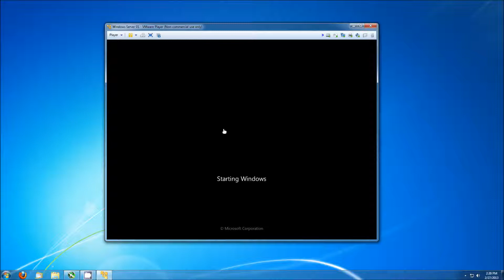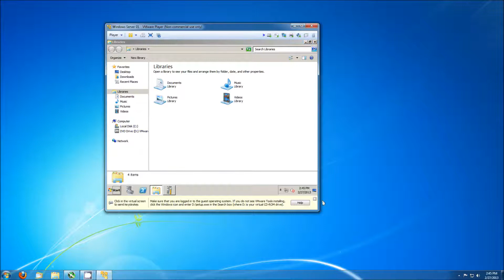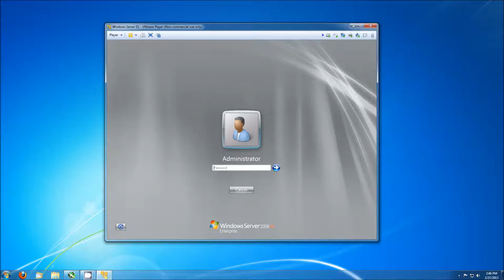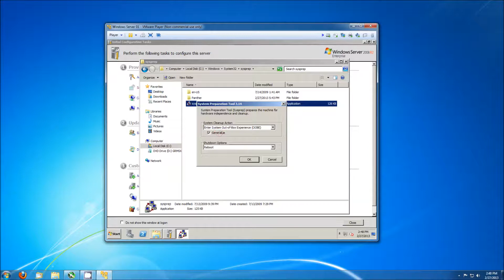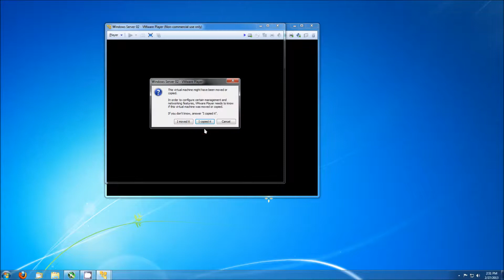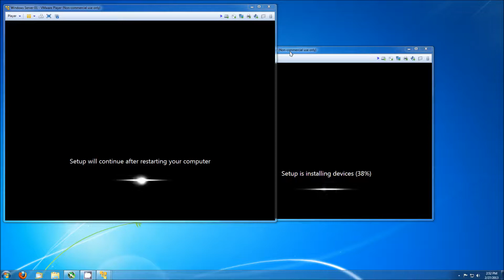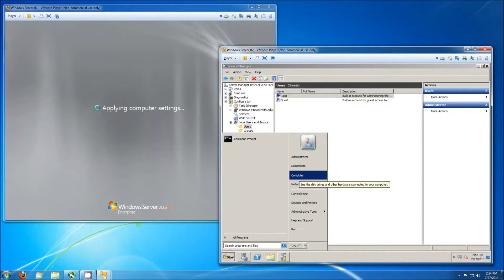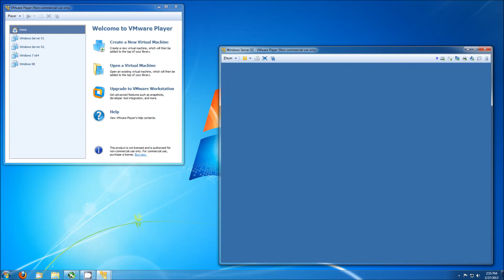Windows Server Install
I install Windows Server 2008 R2 with VMware, use sysprep to make a clone then configure some basic settings.